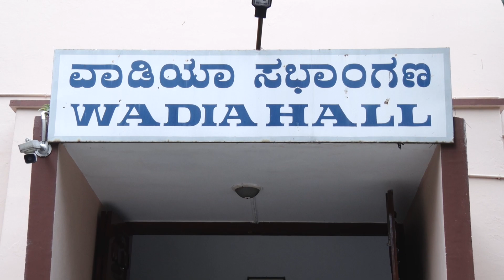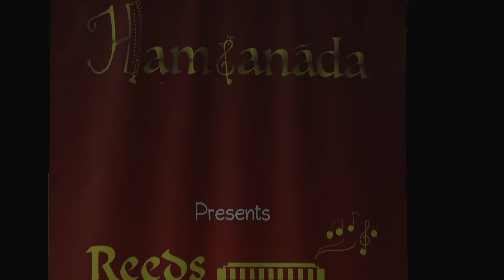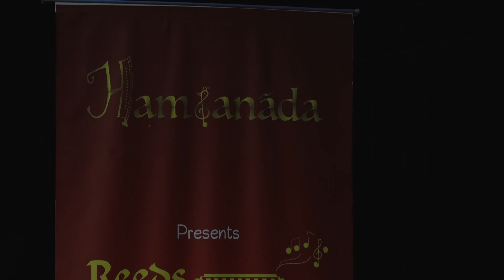Reeds n Ragas - Season 8 || Hamsanada Foundation || 19 November 2022